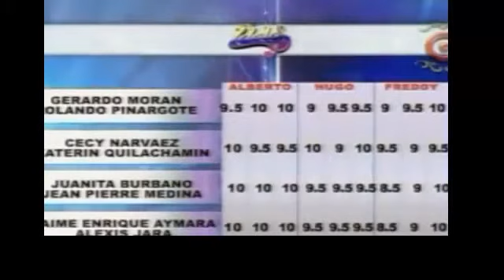esultados Idolos del Ecuador Semifinal